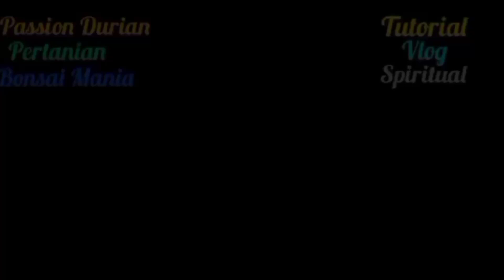Vlog Budidaya Ikan Mas Nila